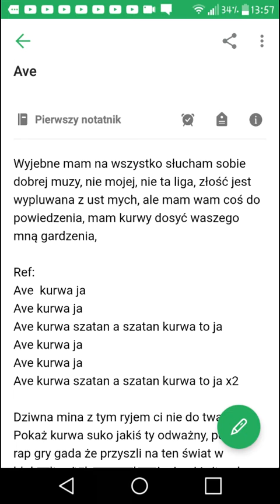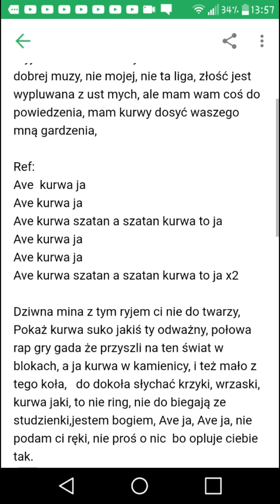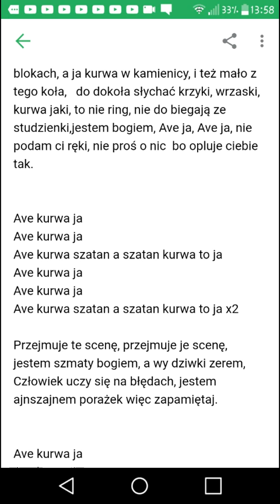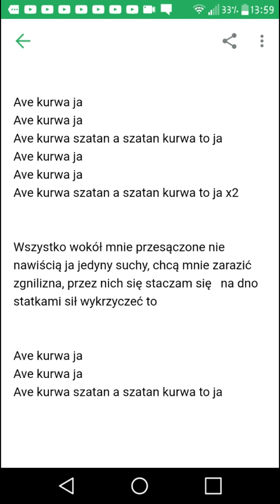Czeko Tubka - ave ja